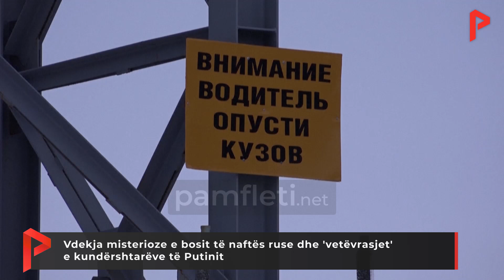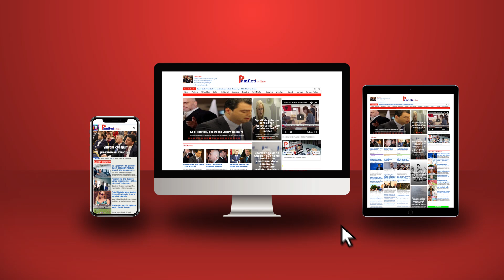Vdekja misterioze e bosit të naftës ruse dhe 'vetëvrasjet' e kundërshtarëve të Putinit